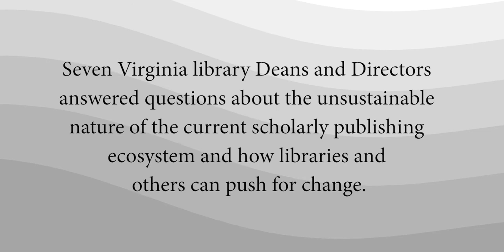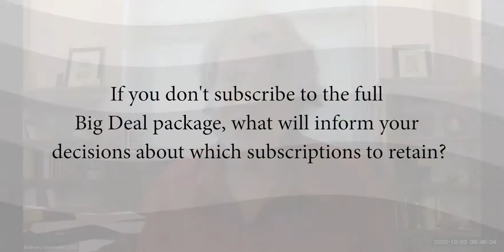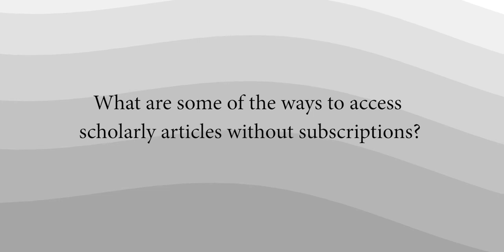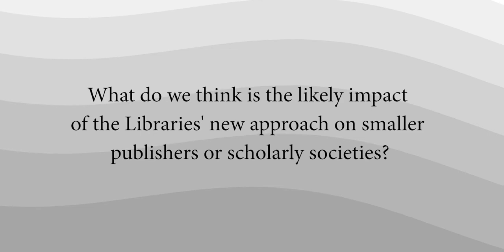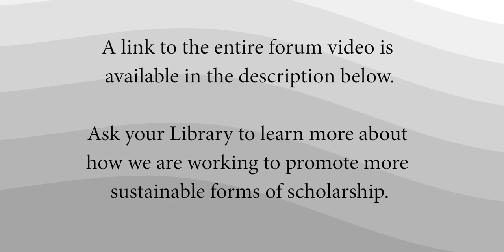Virginia Research Libraries Sustainable Scholarship Virtual Forum (10/2/2020)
Representatives from seven Virginia universities will soon be in contract negotiations with Elsevier, the largest science, technology, engineering, and math (STEM) scholarly publisher.

On October 2, 2020, the University of Virginia, Virginia Tech, Virginia Commonwealth University, George Mason University, Old Dominion University, William and Mary, and James Madison University discussed the unsustainable cost of accessing Elsevier’s academic journals and options to make their public universities’ research more accessible to the public that paid for it.

This is an edited video of their conversations.